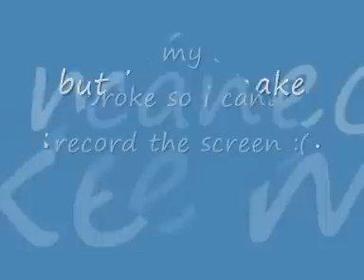69 sub special